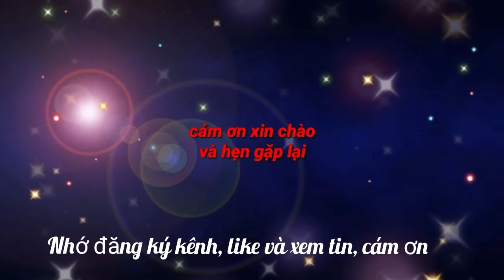Trực tiếp bóng đá Sea Games 31 U23 Campuchia vs U23 Singapore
U23 Campuchia khởi đầu cuộc hành trình SEA Games 31 đầy ấn tượng, khi thắng U23 Lào với tỷ số đậm 4-1. Tinh thần tích cực giúp các học trò HLV Honda tự tin bước vào trận gặp U23 Singapore.